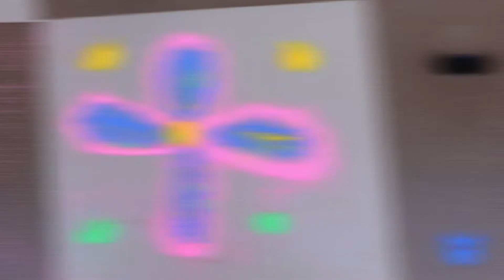Best Wedding Highlight 2022 Hardeep Weds Arshpreet By ‎@Bhullar Studio M-98721-51523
Best Wedding Highlight 2022 Hardeep Weds Arshpreet By @Bhullar_Studio23  M-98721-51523